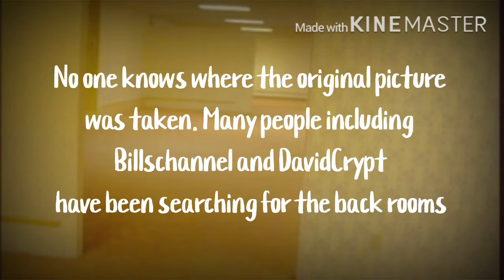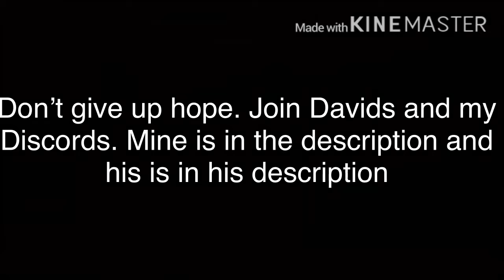Backrooms - New Image Debunked